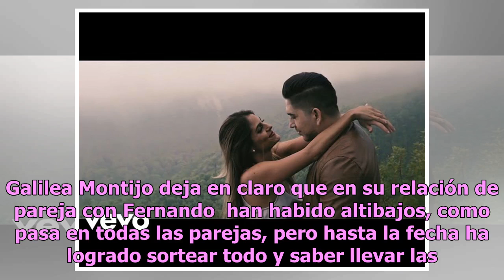Galilea Montijo "le cumple" a su esposo, ¿por compromiso?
Galilea Montijo, conductora del programa de televisión "Hoy", revela que a veces le cumple a su esposo en la intimidad por compromiso. En siete años de matrimonio, dice que no todo es felicidad en su relación con Fernando. Galilea Montijo deja en claro que en su relación de pareja con Fernando  han ...